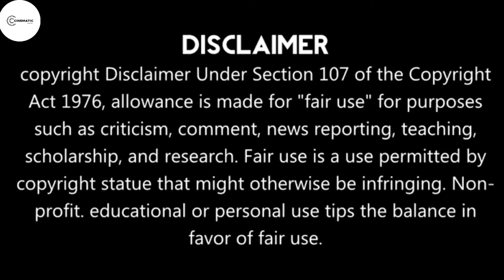The Scorpion King Full Movie Explained | Scorpion King Full Movie Reaction | first time watching